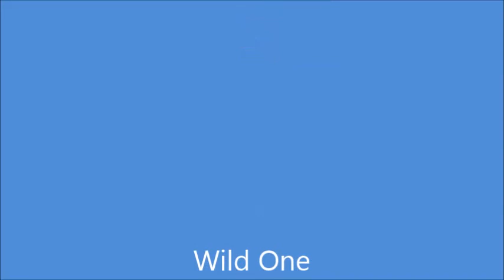RE5: Luisito vs XtremeJim90 Part Two Rematch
So I went up against them again, but I a had a different partner. my partner are random in the first and this video -_- lol ^^